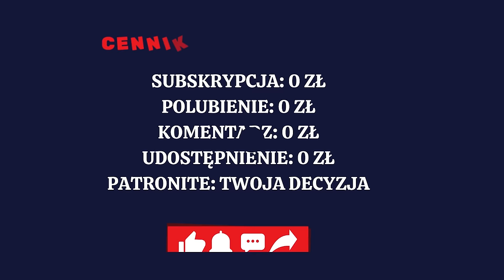„Nie narzekam przy moich dzieciach na to, jak wyglądam” Monika Mrozowska | GRUBE HISTORIE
Halo, tu Brzoza! Dziękuję, że wpadliście na kanał GRUBE HISTORIE na Youtube! Dziś moją gościówą jest Monika Mrozowska – aktorka i autorka książek.

ZapraszaMY na wywiad!

Patronem odcinka jest PortalYogi – największe studio jogi, pilatesu i medytacji online. Miejsce w sieci, które zadba o Twoje zdrowie mentalne i fizyczne. Wejdź na i wybierz subskrypcję miesięczną. Wpisz kod: GRUBEHISTORIE i ciesz się praktyką jogi przez cały miesiąc za free. Możesz też użyć bezpośredniego linka do koszyka

PortalYogi to:
- ponad 800+ sesji jogi, pilatesu i medytacji
- praktyka na wszystkich poziomach zaawansowania
- zajęcia od 5 do 90 minut
- kursy i programy od podstaw
- 60 motywujących wyzwań (7, 10, 30-dniowe)
- 60 najlepszych nauczycieli w Polsce.
Zapraszamy  do wpuszczenia jogi do swojego codziennego życia.

0:00 skrót odcinka
01:20 Fasolki, Rodzina zastępcza – co wtedy o sobie myślała?
06:10 pracująca mama czwórki - jak dba o ciało?
10:00 czy potrafi odpuszczać?
15:50 jak ciąża zmieniła jej ciało?
29:37 starość
35:14 co dała jej joga?
42:40 czy kocha siebie i jest kochana?